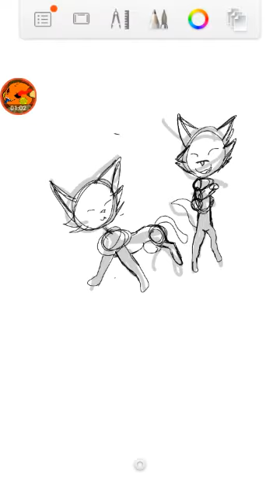Sad update, please watch.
Rip roman, you will truly be missed.

It was a horror movie when I saw you motionless on a blanket, blood had come out of you mouth, and your pupils dilated and glazed over. I wanted to sob right then and there.

Idk how long of a break, but I will be gone for awhile.